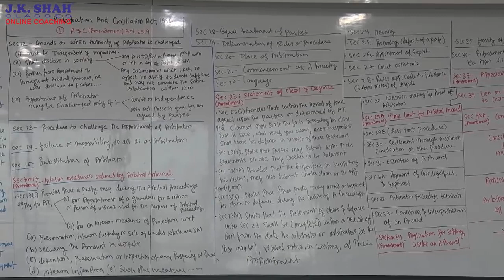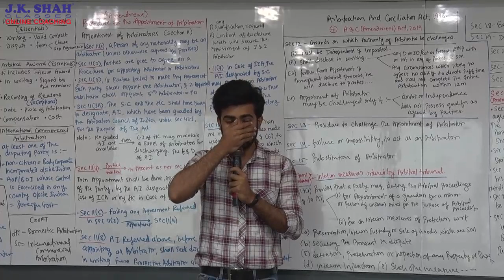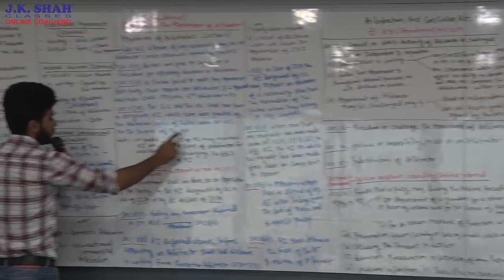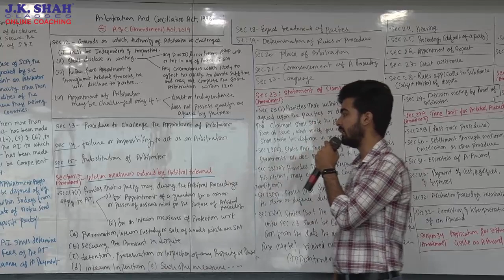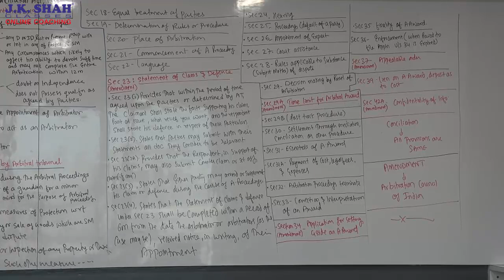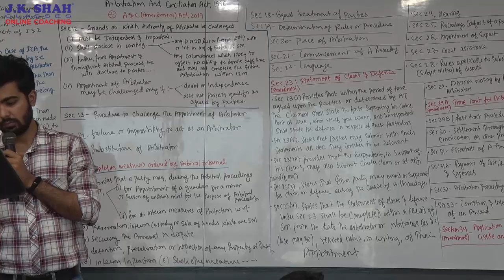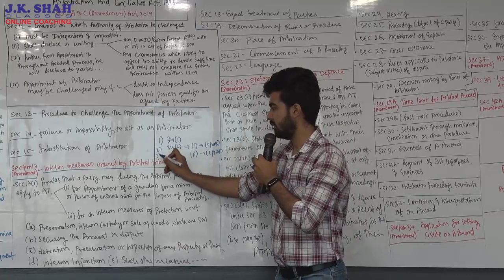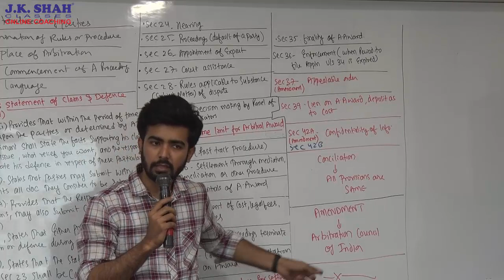JIGL - Arbitration and Conciliation Act Amendments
JIGL | All Major Amendments | Applicable to JUNE 20 BATCH | Arbitration and Conciliation Act